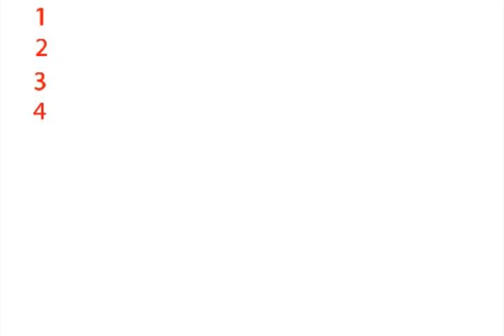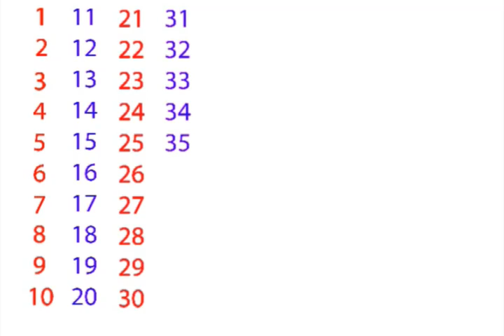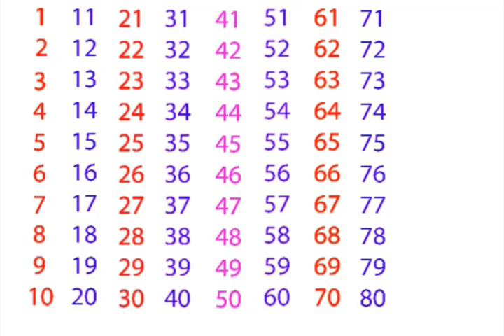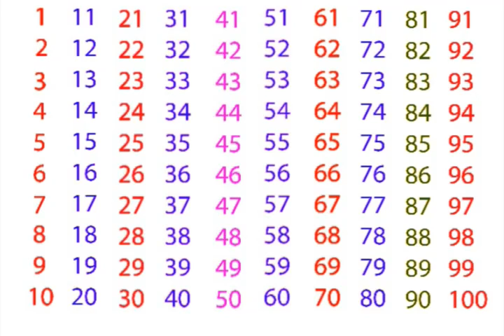numbers for kids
numbers for kids kidss horts  kidssongs  vfx kidseducation

thanks for youtube music